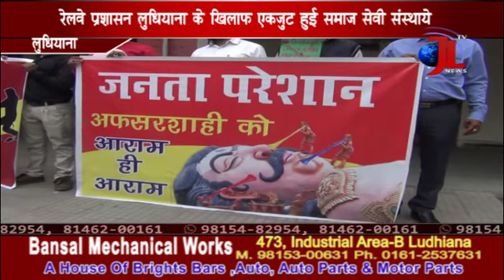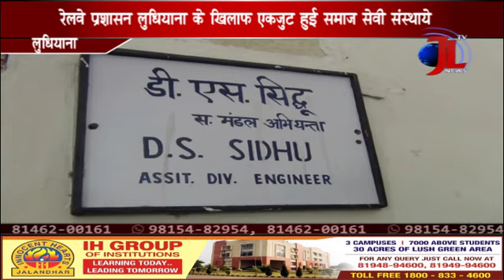jagraon pull become nightmare fo ludhianviees